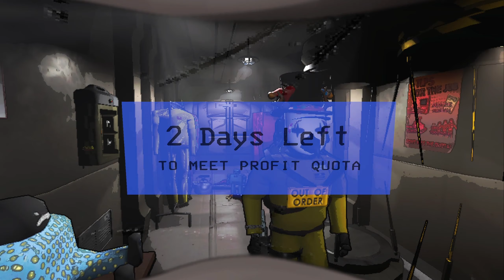Modded Company | Leicht Erschrocken